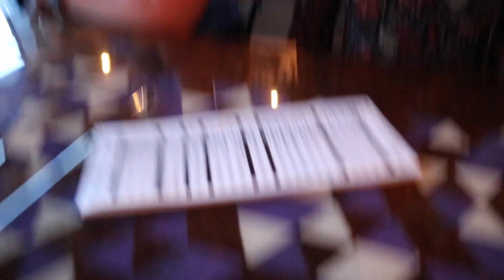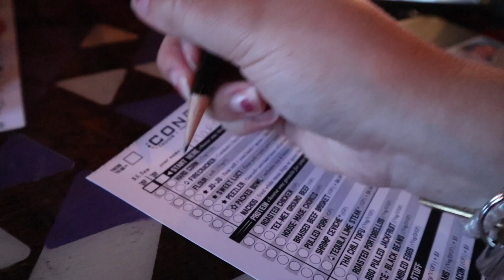We Tried Doing Something Spontaneous...it didn't work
☆ Hey yall!! today's video is a short one because I wasn't planning on vlogging, but hey, here we are!!! We tried doing something fun, but it didn't really work. lol. I hope yall enjoy!

☆ Intro & Outro //

Intro & Outro Video ☆ Marissa Nicole

Intro & Outro Music ☆ Jerry Folk ☆ Oh Wonder - Lose It (Jerry Folk Remix)

☆ Green Screens //

Social Media Handle ☆ Marissa Nicole
Snapchat Slate ☆ Marissa Nicole
End Slate ☆ Marissa Nicole